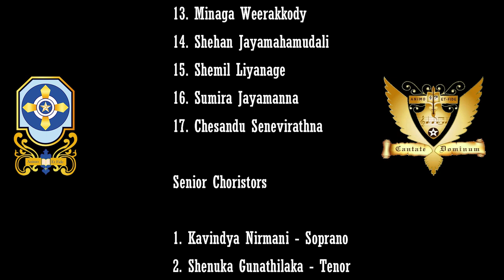Jingles 20'| Session 2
Choral Directed By - Meadha Rajakaruna
Choir Leader - Shenuka Gunathilaka
Music Composed By - Sandeep Rodrigo
Mix & Mastering - Alton Nawalage
Video Editing - Dulaj Chathuranga
Official trailer & VFX - Dinith Perera

Instruments
1. Piano - Alton Nawalage
2. Saxaphone - Yohan Silva Perera
3. Guitar - Sunera Mendis

Vocals
Primary Choristors

1. Shavio Robert
2. Vihas Adithya
3. Amin Skyler
4. Kavith Warnakula
5. Hasaranga Dileeshaka
6. Anuk Chaniru
7. Kavinu Leonard
8. Nathan Akesh

Junior Choristors
1. Akain Fernando
2. Malindu Perera
3. Nimnal Thenuwarage
4. Induwara Thiththawella
5. Thamara Silva
6. Hiranya Moraes
7. Sheyal Silva
8. Pinidu Perera
9. Kaushika Fernando
10. Rishen Chalindra
11. Steeve Jacob
12. Julian Anthony
13. Minaga Weerakkody
14. Shehan Jayamahamudali
15. Shemil Liyanage
16. Sumira Jayamanna
17. Chesandu Senevirathna

Senior Choristors

1. Kavindya Nirmani - Soprano
2. Shenuka Gunathilaka - Tenor
3. Sheran Gomes - Tenor
4. Sandeep Rodrigo - Baritone
5. Alton Nawalage - Bass

Special Thanks -

Rev. Bro. Janaka Fonseka (Principal of De Mazenod College)
Sr.Teresa Perera (Head mistress Primary Department, De Mazenod College)
Old Boys Association
Parents of the choristers
Mr.Rathindu Senarathne(ratta)
Sudath Nawalage & Family
Imesh Perera & Family
Gaidu Senewirathna
Dinith Senaratne